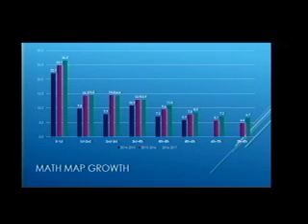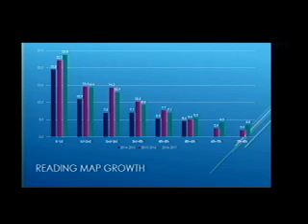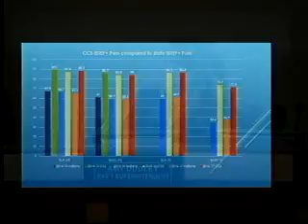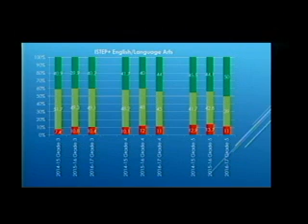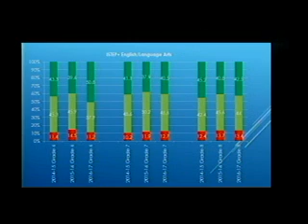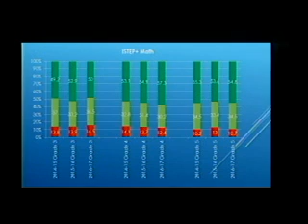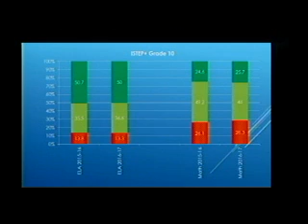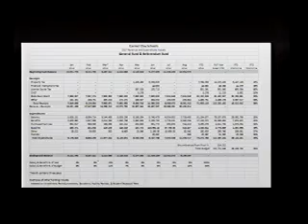09-25-17 CCS School Board Meeting